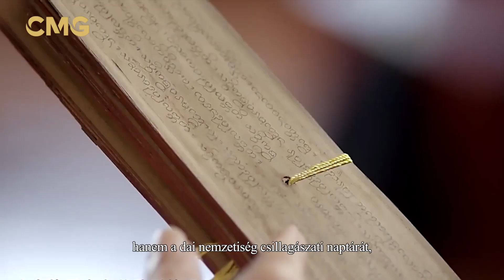A dai pálmalevél kultúra - Útjelzők a Selyemúton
A szent írást tartalmazó levél több ezer év után sem romlott meg, a dai nemzetség pálmalevél kézirata. A legenda szerint a pálmalevél kéziratból több mint  84 ezer darab volt. Most a kínai Yunnan tartományi Xishuangbanna Dai Autonóm Prefektúrában több mint 5000 darab van regisztrálva. A dai emberek a buddhizmusban hisznek. A hagyományaik szerint a férfiak bizonyos életkort elérve szerzetesekké válnak, és dai nyelvet tanulnak. Kántálják a szent szövegeket, szedik a pálmaleveleket és rá szövegeket írnak, így tanulják az írást. Pálmalevél kéziratra nemcsak buddhista gondolatokat jegyeztek fel, hanem a dai nemzetség csillagászati naptárát, a társadalmuk történetét, filozófiai szemléleteket, törvényeket, orvosi szövegeket, illetve technikai leírásokat is rögzítettek. A levelek egy szubtrópusi növényből, az indiai üstököspálmából származnak. A leveleket leszedik, vízben kifőzik, megszárítják, lesimítják, mérete vágják, kilyukasztják, faragják, színezik, bekötik, így lesz kész egy pálmalevél kézirat. A levél nem rothad el, akár több ezer évet is kibír. A titka az, hogy különleges kassziaolajat kennek a levélre a szárítás után. A hit halhatatlan, ez a pálmalevél kéziratok által terjesztett "pálmalevél kultúra".